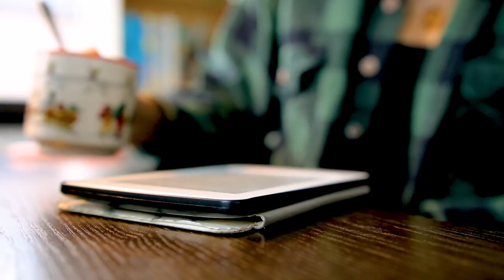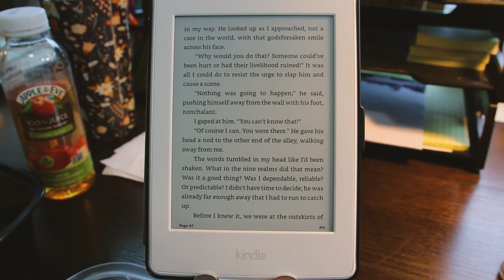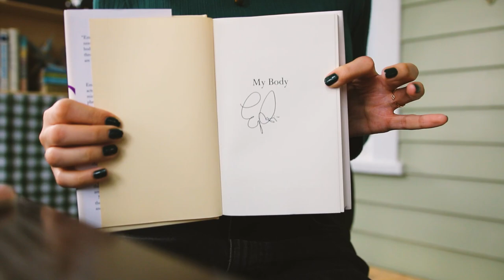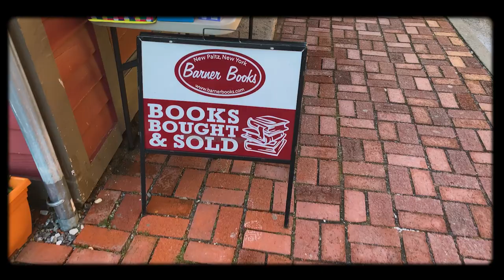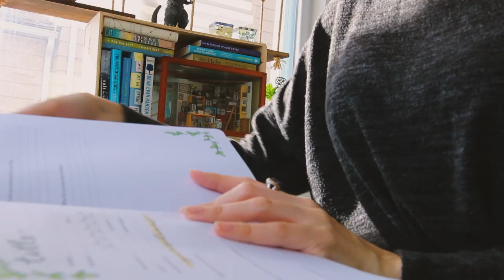i found a new favorite book 💚 myth retelling reading vlog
Books Mentioned:
• The Goddess of Nothing at All by Cat Rector
• My Body by Emily Ratajkowski
• Rules for Visiting by Jessica Francis Kane